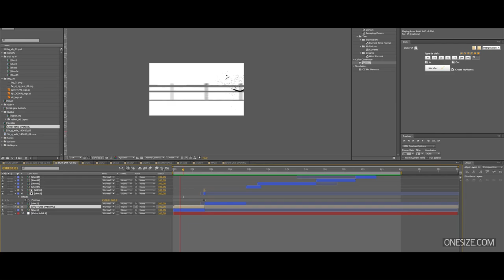Pearl Jam & SIT - Behind The Scenes - European Tour 2014 Design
Behind the scenes footage from the European Tour 2014 poster design and animation for the Ziggo Dome in Amsterdam. The video was displayed on a massive 99,027 square feet LED exterior outside the venue.

Artwork by SIT Haiiro.

With nine studio albums, hundreds of live performances, and hundreds of live concert bootleg releases, Pearl Jam continues to be a major force in rock and roll today.